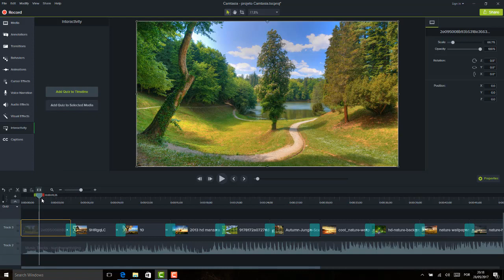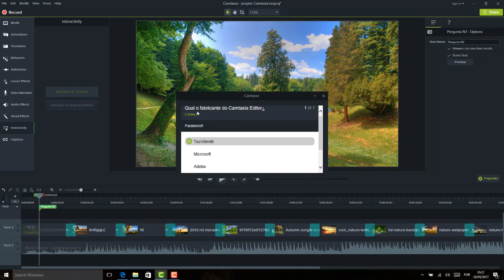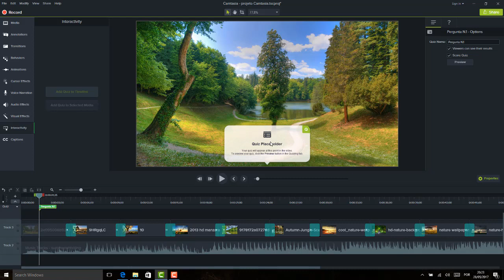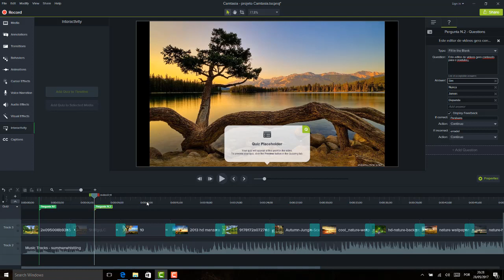Camtasia Editor 9 Aula 18 Painel Interactivity Adicionando Quiz Criando peguntas e respostas